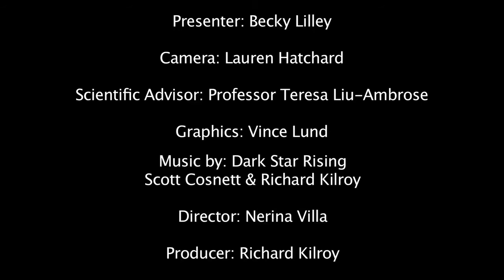Exercise Film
Find out how exercise can benefit your brain. Part of the Average Human project funded by the Wellcome Trust.